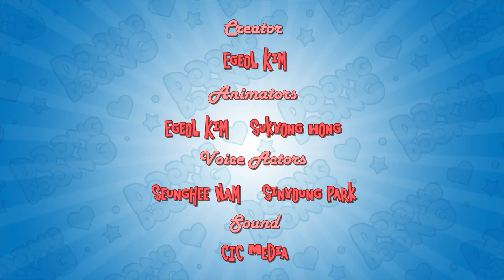TV😀 Funny Cartoon 😍 Cartoons for everyone 😂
TV - Doong Doong and friends